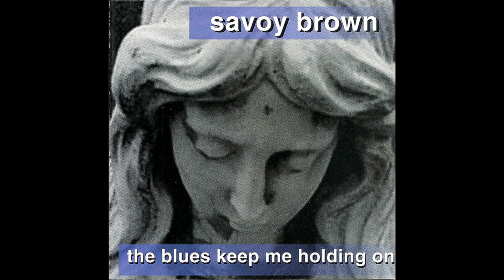Savoy Brown – She's Leaving